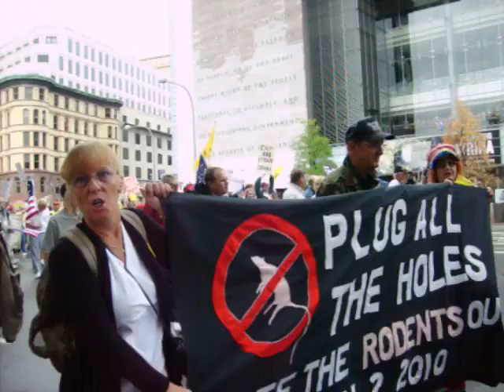September 12, 2010 March on DC (part 2)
Tea Party March